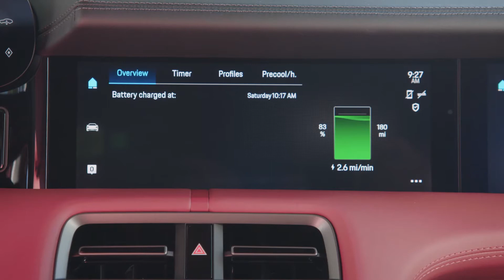motor.tv - Porsche Taycan 4S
motor.tv - Das Motormagazin
Kann Porsche Elektro? Und kann Elektro sportlich sein?
Diese zwei Fragen hat der deutsche Edel-Sportwagenhersteller bereits mit dem Taycan Turbo und Turbo S eindrucksvoll beantwortet. Jetzt legt Porsche nochmal mit einem Allradmodell – dem Taycan 4 S - nach.

Er ist leistungsmäßig das Einstiegsmodell in der Taycan Familie, mit 530 oder 571 PS – je nach Batteriegröße. Aus dem Stand beschleunigt der 4S in beiden Varianten in 4,0 Sekunden von null auf 100 km/h. Die Höchstgeschwindigkeit liegt bei einheitlichen 250 km/h. Die Reichweite beträgt bis zu 407 Kilometer mit der Standard- und bis zu 463 Kilometer mit der stärkeren Batterie.